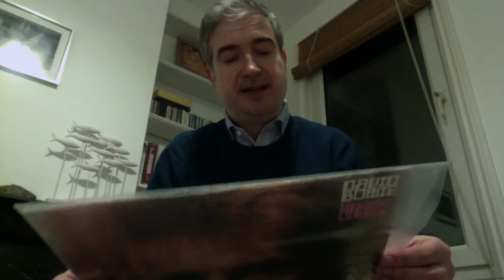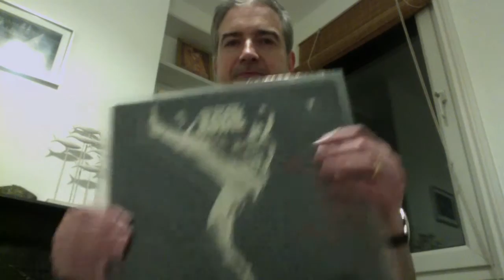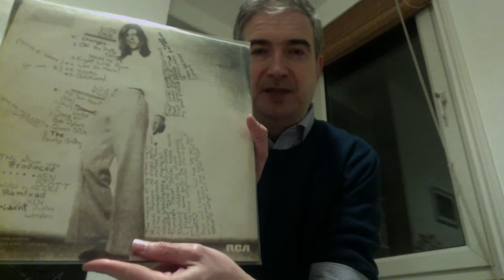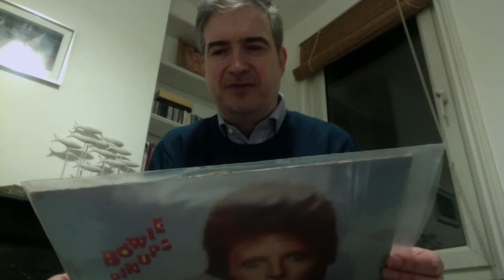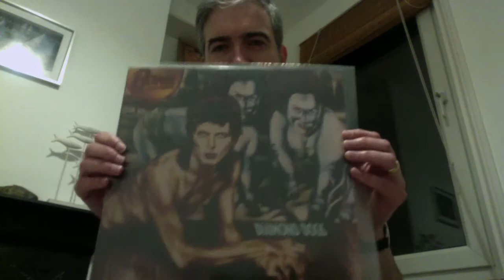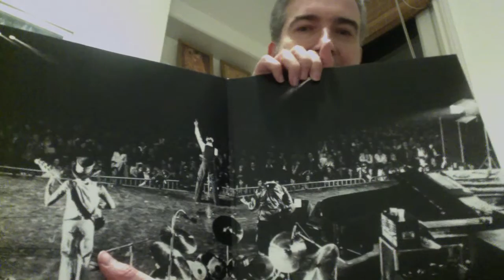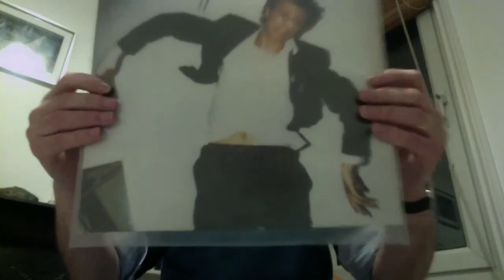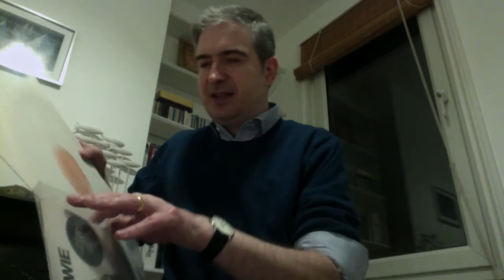Bowie vinyl collection so far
A quick look at the Bowie albums i have on vinyl